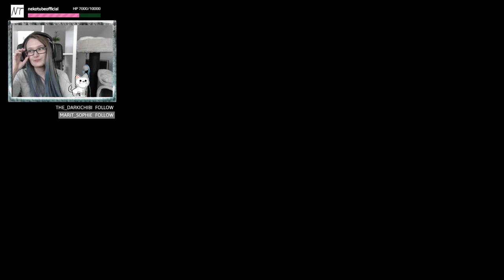RESIDENT EVIL 6 #41 Verdammt, Pierce • Let's Play RE6 Koop Cassi0peya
RESIDENT EVIL 6 #41 Verdammt, Pierce • Let's Play RE6 Koop Cassi0peya Kommentiertes Gameplay von aeroshiva.

Ein Einkauf über Amazon ist für euch über diesen Link kostenlos, aber ich erhalte von Amazon anteilig ein wenig Geld. Damit helft ihr mir viel um neues Equipment und Spiele für Streams zu kaufen ♥